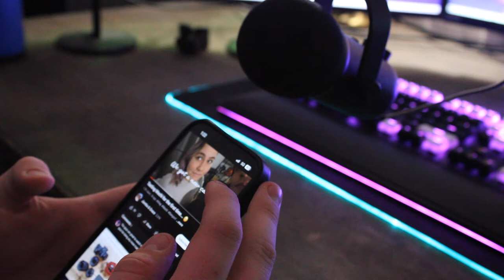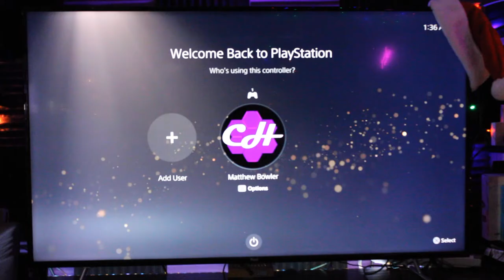A Bad Night After Recording A Video | A Canon Short Film